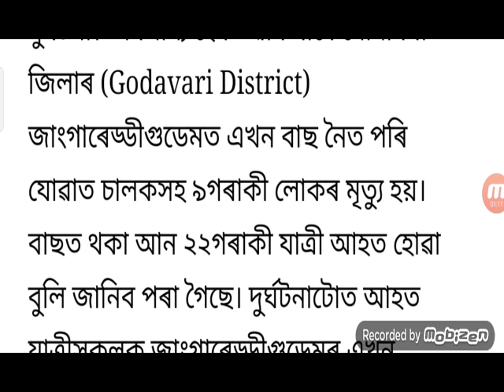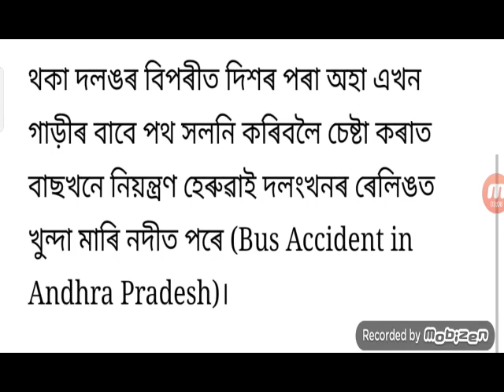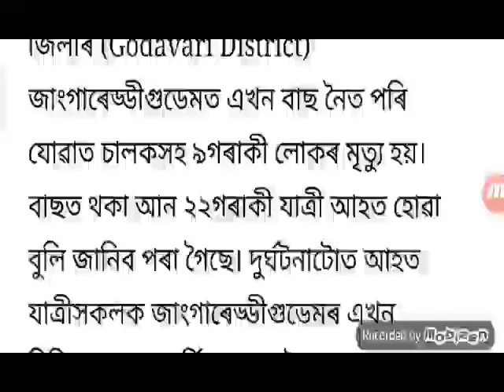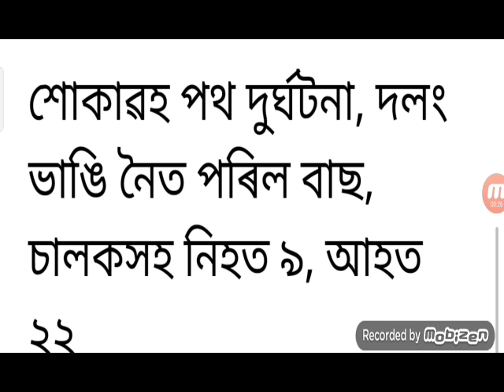Assamese Breaking News / Big News Assam / News Assam Today